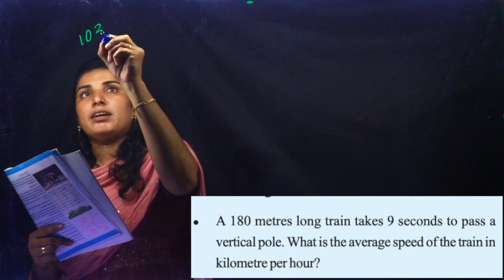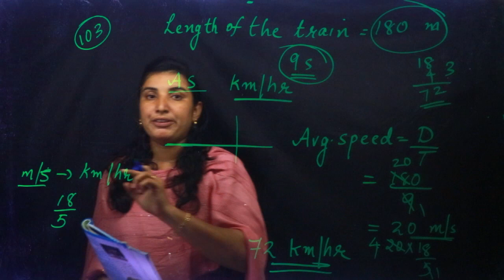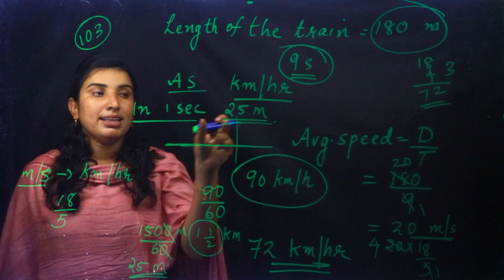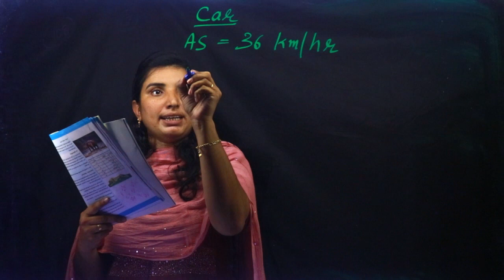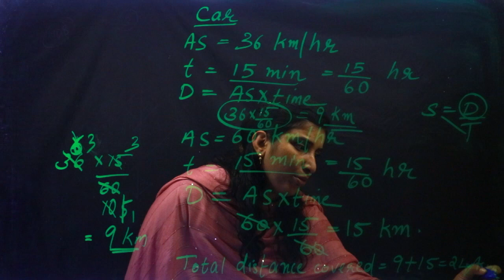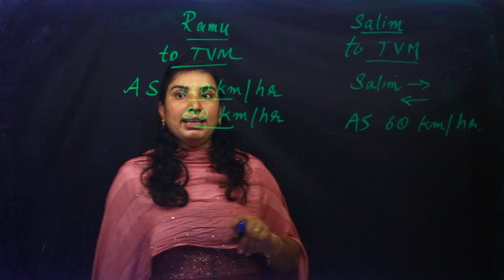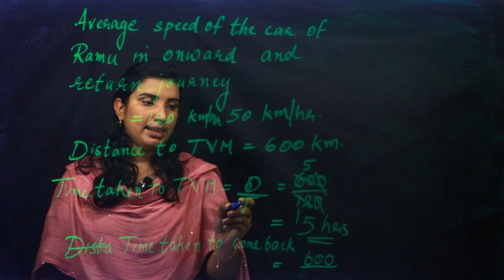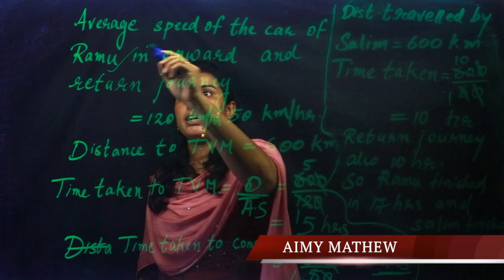Class 7 | Mathematics | Chapter 7 - SPEED MATH | SCERT Kerala Kite Victers | Part 8 | AIMY MATHEW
Play List :-
Play List :-

Online Chalkboard